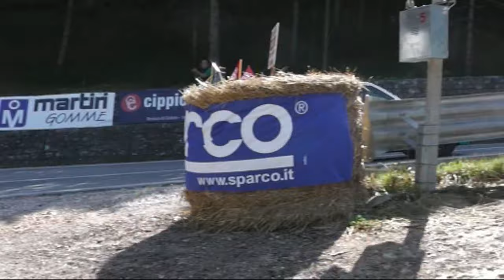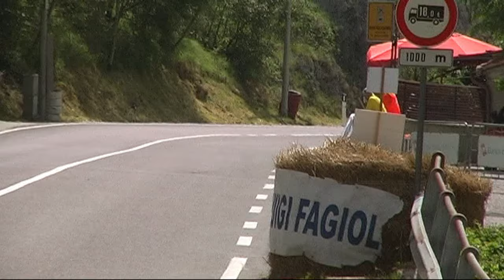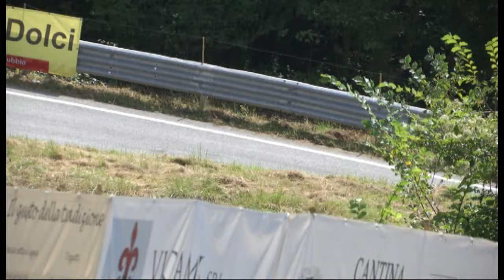TROFEO FAGIOLI GUBBIO 2016 TEOBALDO FURLEO SEMERARO PEUGEOT 106